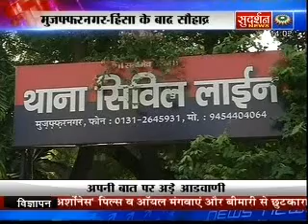Sudarshan News Apeal to Muzaffarnagar Peoples - Apas me Prem karo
Category: Indian News, Gandhi India Against Corruption, BJP, Congress, Politics, Religion, Bharat, Hindu ,Sudarshan TV News Channel, Suresh Chavhanke, Bindas Bol Politics Religion Social Bindas Bol Sudarshan News Himmat Sach Kehne Ki